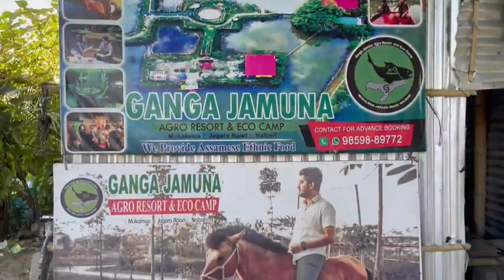February 8, 2022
JH All